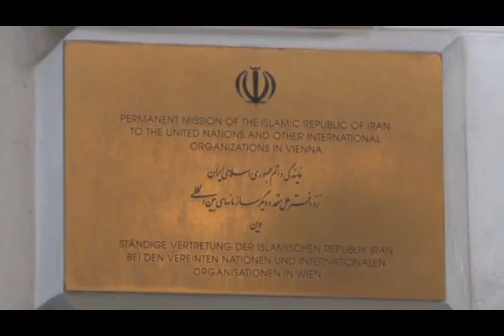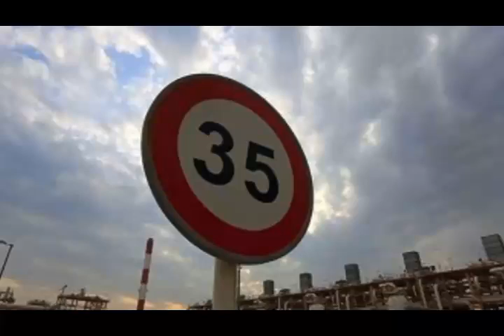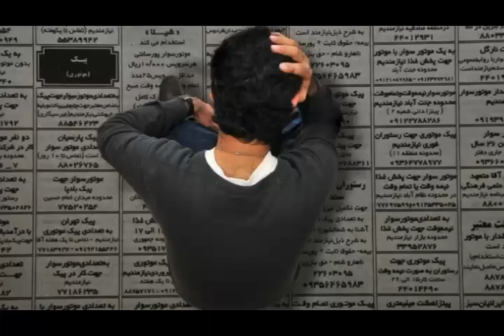تلویزیون ایران فردا - اخبار روزانه ایران و جهان سه شنبه 3 تیر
با فریبا شیرازی نگاهی داریم به مهمترین رویدادها و گزارشهای خبری بیست و چهار ساعت گذشته ایران و جهان . در ادامه گزارشهای ویژه ای خواهیم داشت از محمد رضا شاهید و مهیستان بختیاری خبرنگاران تلویزیون ایران فردا در فرانسه و ترکیه . با ما همراه باشید و دوستانتان را نیز از اخبار روز جهان مطلع کنید .برای دیدن ویدیوهای بیشتر به وبسایت ایران فردا مراجعه کنید